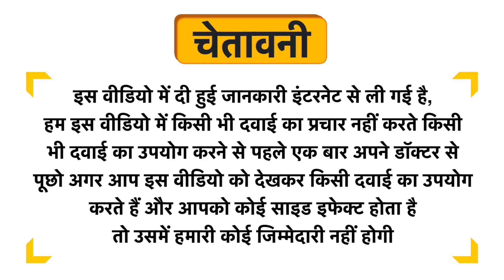Celsius Dizest Liquid Paan Uses in Hindi | Side Effects | Dose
Celsius Dizest Liquid Paan Uses in Hindi | Benefits | Side Effects | Dose